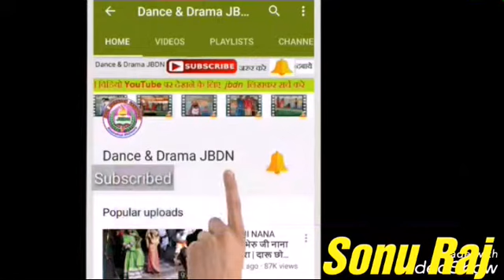Dil diya hai jaan bhi denge ea watan tere liye